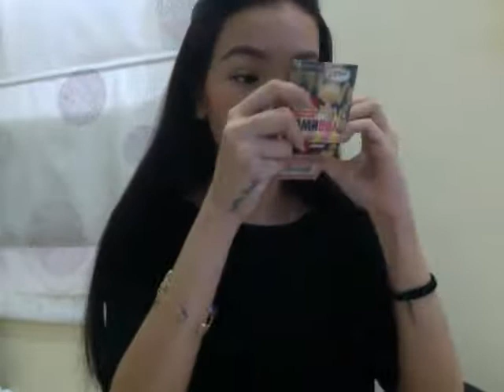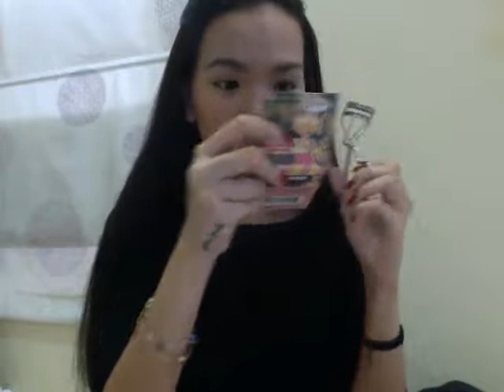Make Up haul | Bourjois, Miss Hana, Eve Lom & more.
My thoughts of beauty items I've received recently and a short application clip on applying these products.